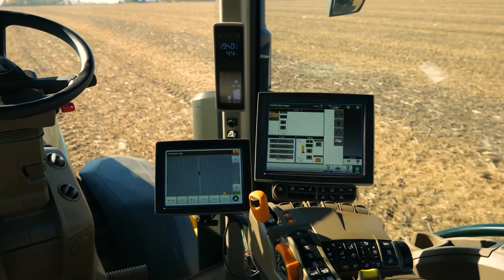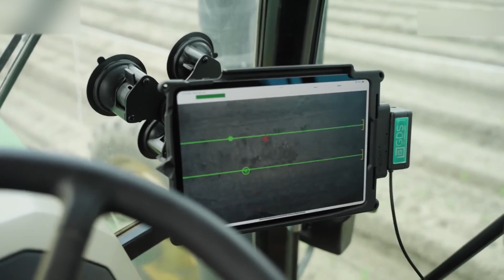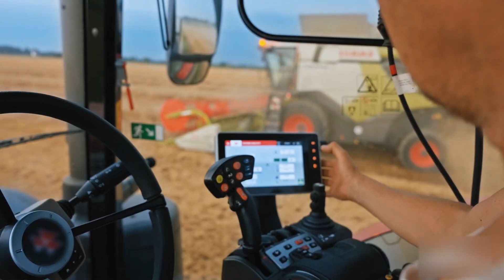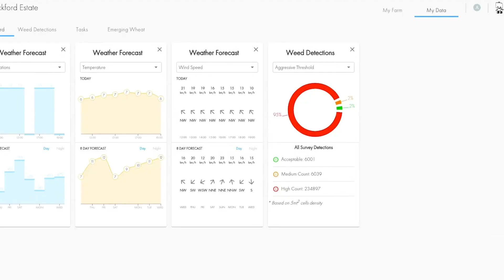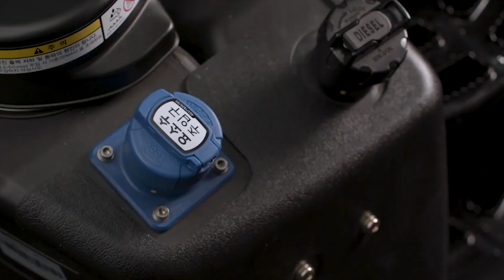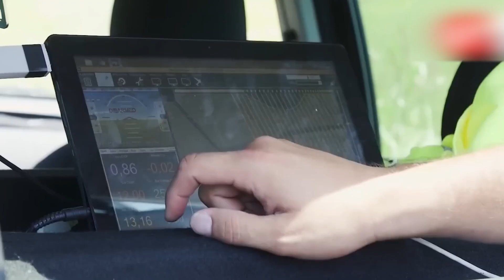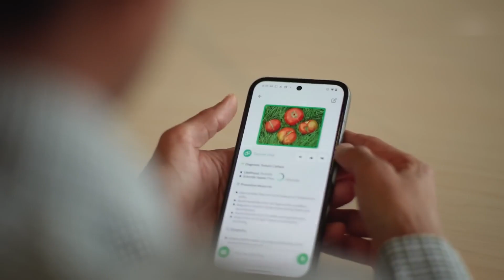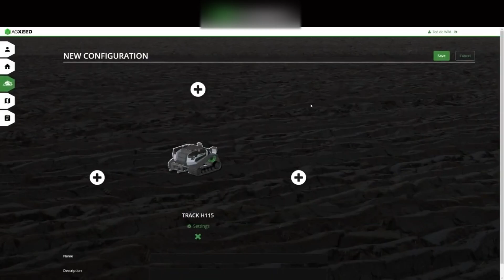Как Современные Тракторы Меняют Мир Сельского Хозяйства!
Представь поле, уходящее за горизонт. Земля пахнет свежестью, ветер треплет стебли молодой пшеницы. Но… где тракторист? Ты смотришь на гигантскую машину, которая беззвучно движется по полю, и понимаешь — за рулем никого нет. Это не фантастика и не эксперимент — это реальность. Уже сегодня в США и Европе работают полностью автономные тракторы, например, John Deere Autonomous 8R. Эти машины оснащены системой из камер, сенсоров и мощного программного обеспечения, которое позволяет им видеть поле, распознавать препятствия и принимать решения.

00:00 Вступление
01:16 Гигант из США
02:12 Роботизированные помощники
03:06 Техника с ИИ на борту
03:53 Электротракторы
04:44 Европейский прорыв
05:52 Точные технологии
06:47 Умные сеялки и комбайны
07:42 Модели из Азии
08:38 Экономия ресурсов
09:24 Зеленые технологии
10:25 Программное управление
11:21 Большие данные на ферме
12:09 Автоматизация фермы
13:01 Будущее без людей
13:47 Экономические эффекты
14:46 Социальные изменения
15:33 Выводы и перспектива